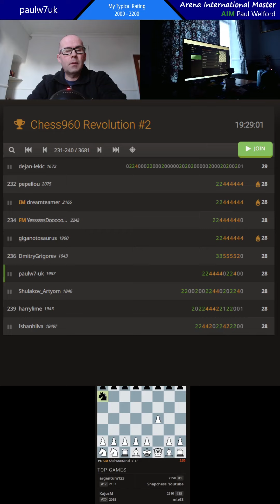paulw7uk chess960 v 1571 full game 1 blunder settles lichess.org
paulw7uk chess. this is 3-min chess960 on lichess.org. we had a close game 86% v 69% accuracy, 1 blunder v 2 blunders and it was opponents final blunder re8 on move 29 that settles the game. game on lichess.org